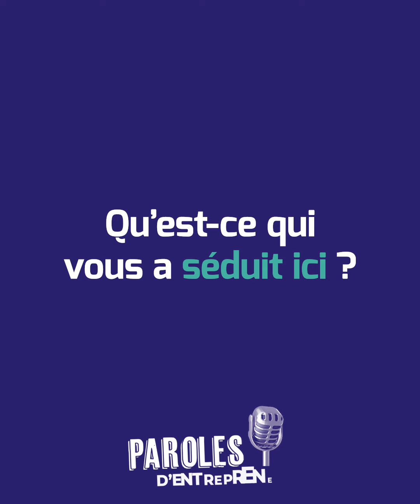[Paroles d'Entrepreneurs] #5 Les Petites Pupilles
Retrouvez tous les mois notre série de vidéos "Paroles d'Entrepreneurs".

Pour ce 5ème épisode, nous retrouvons Justine VALLAT, gérante et fondatrice des Petites Pupilles à Fontenay-le-Comte.

Les Petites Pupilles est un magasin d'optique spécialement dédié aux enfants et visages fins.